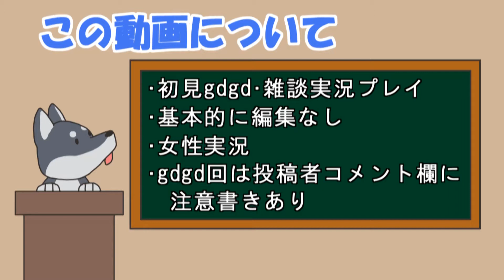【女性実況】#41 リーヴェルファンタジアをマイペースに実況プレイ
虹がかかりました・・・！